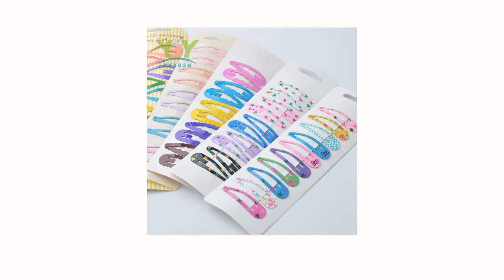10 pieces High Quality Printing Snap Hair Clips for Kids Solid Matel hairpins Girls Hair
10 pieces High Quality Printing Snap Hair Clips for Kids Solid Matel hairpins Girls Hair

Cheap hair clips for kids, Buy Quality snap hair clips directly from China hair clip Suppliers: 10 pieces High Quality Printing Snap Hair Clips for Kids Solid Matel hairpins Girls Hair accessories ClipsEnjoy ✓Free Shipping Worldwide! ✓Limited Time Sale ✓Easy Return.

Apparel Accessories

Popular iptv best of Good Quality and at Affordable Prices You can Buy on AliExpress. We believe in helping you find the product that is right for you. AliExpress carries wide variety of products, so you can find just what you’re looking for – and maybe something you never even imagined along the way.

With the recent launch of Apple Airpods 2, also the craze to buy the product has increased. The wireless AirPods has a very sleek and suitable design and is the…

How to Buy : we just choose the code of the product that we want according to the photos below.And before paying we must leave a message with Ourstore; Rules Of Hidden Link : We do not give feedback We never talk about brand in message.

The following list is aimed at helping you shop good quality lace wigs from top reliable AliExpress hair vendors. All AliExpress vendors in the below list focus on supplying various styles of lace wigs. It means their lace wigs sell best among AliExpress hair buyers and they also release new styled lace wigs regularly!

You can find store coupons, AliExpress coupons or you can collect coupons every day by playing games on the AliExpress app.

10 pieces High Quality Printing Snap Hair Clips for Kids Solid Matel hairpins Girls Hair